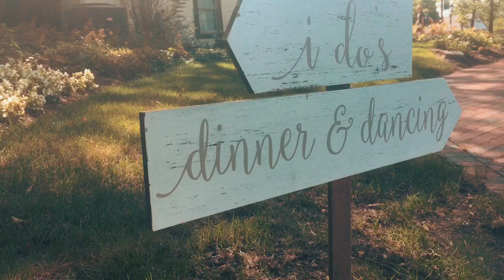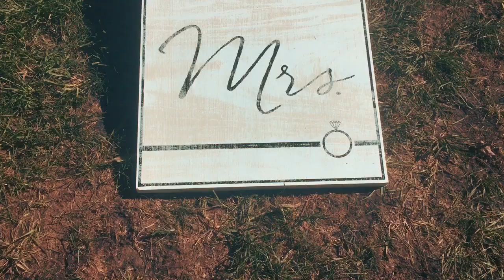Mitch & Ashley • 09/29/18